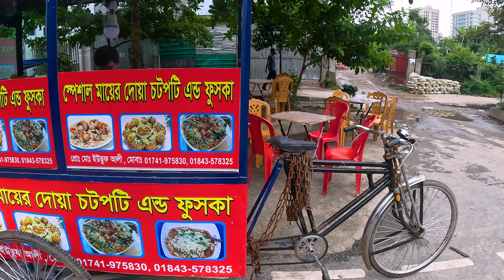ঝাল মিষ্টি টকের মজাদার চটপটি ফুসকা দই ফুসকা | Bangladeshi Street food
ঝাল মিষ্টি টকের মজাদার চটপটি ফুসকা দই  ফুসকা | বাংলাদেশের আনাচে কানাচে এমন অনেক চটপটি ফুসকার দোকান পেয়ে যাবেন বিকালের নাস্তা হিসাবে এই সব খাবার যেমন ভালো তেমন মজাদার